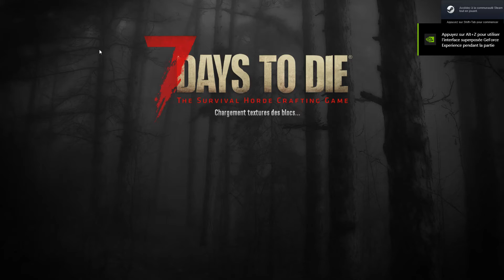7 Days To Die v19.6b8: L'introduction - part 1/2 [PC]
Dev's : The Fun pimps
Petite introduction au jeu et informations, attention il n'y a pas de partie de jeu c'est une introduction.
(information The last stand aftermath version xbox raté, les devs ne communiquent même pas et vendu 24€ , devs : Con Artist Games )